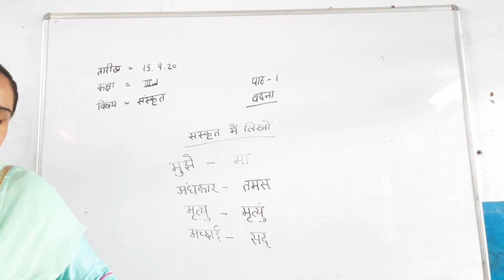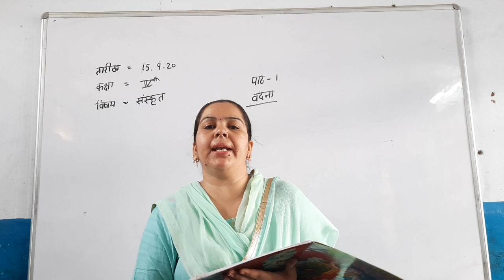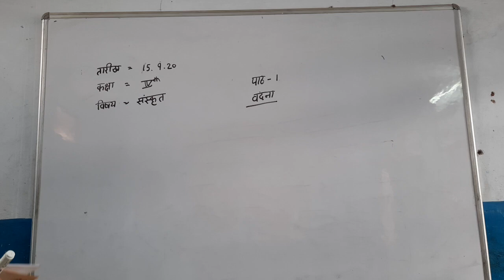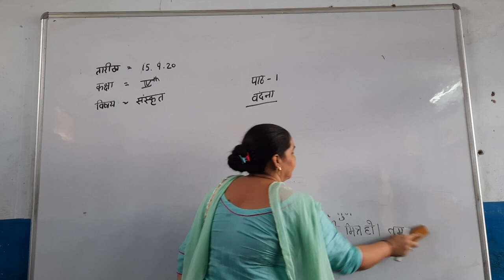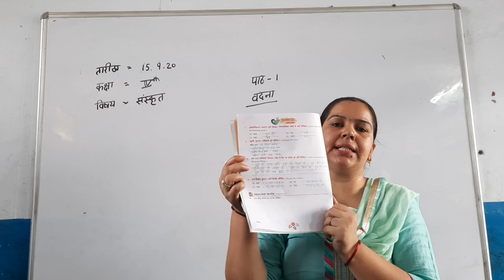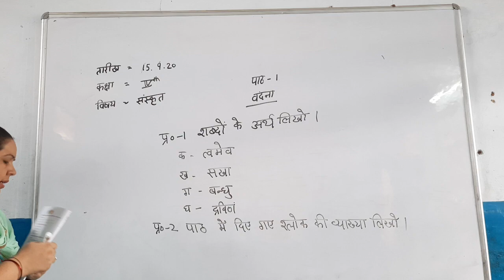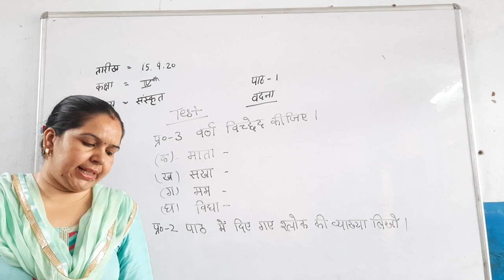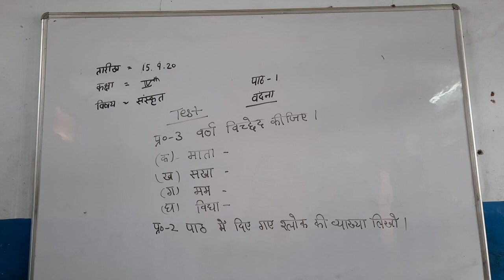4th Sanskrit Ch 1 Vandana R